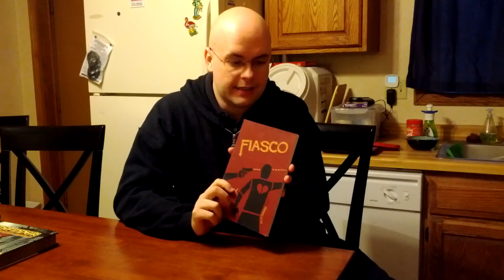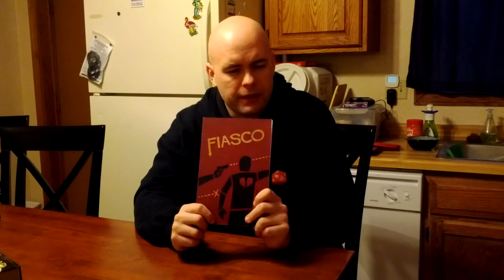#17 - Roleplaying systems and constitutions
Yep, I went there.
Today's vlog is about different roleplaying systems. Part 3 (Running games) will be tomorrow. Probably. Assuming I'm not getting a sinus infection.